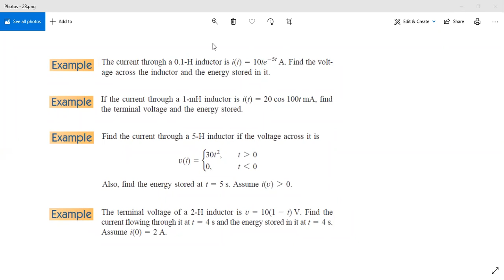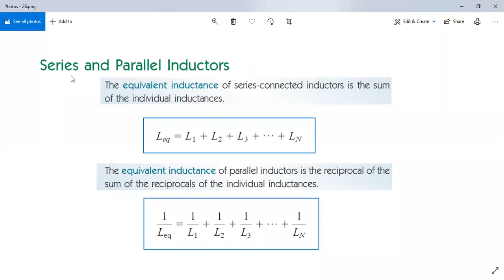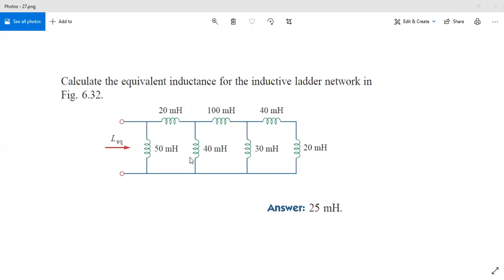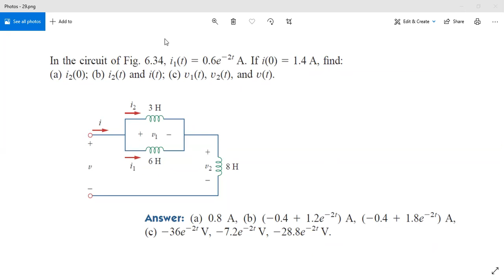LCA Video Lecture Summer 27-07-2021 Part_3